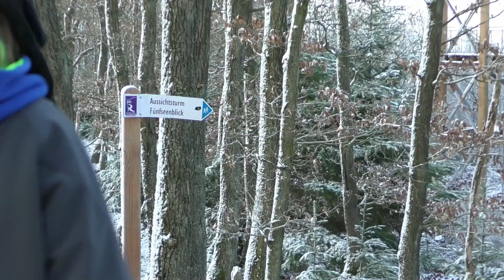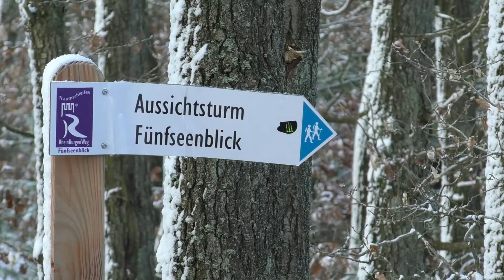Tour zum Turm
Das Video hat mein Enkel an einem gemeinsamen "Opa-Enkel-Nachmittag" gemacht. Ich fungierte als Ratgeber und als Kameramann bei den Szenen, in denen er selbst zu sehen ist. Das Video zeigt den letzten Wanderabschnitt auf der Traumschleife Fünfseenblick zum Turm.